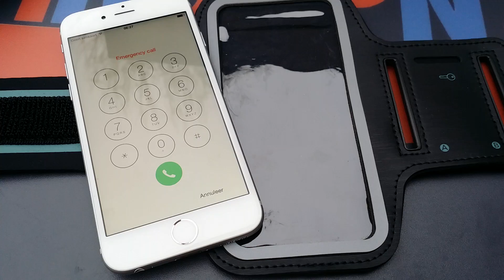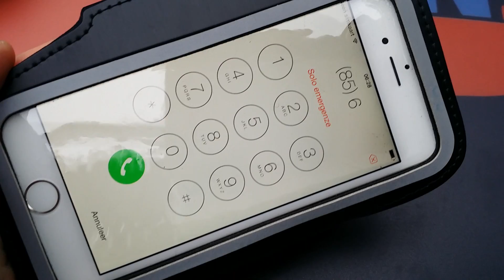Sport armband iPhone 6